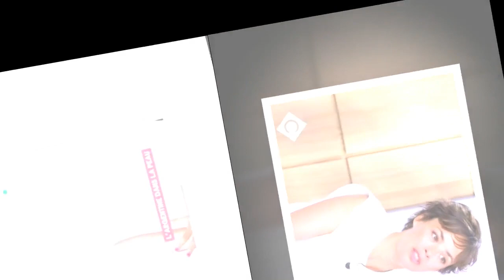Bérénice Béjo : ce secret de famille “douloureux” qu’elle aimerait que ses parents lui révèlent